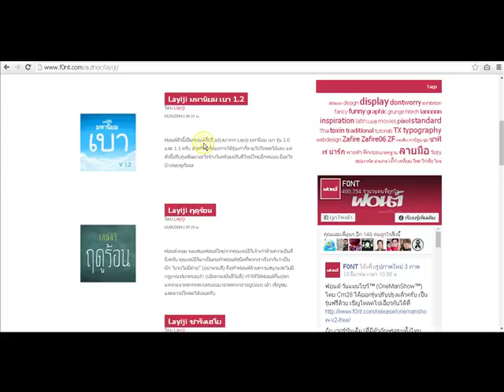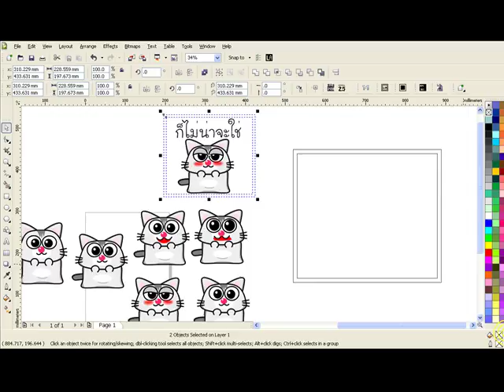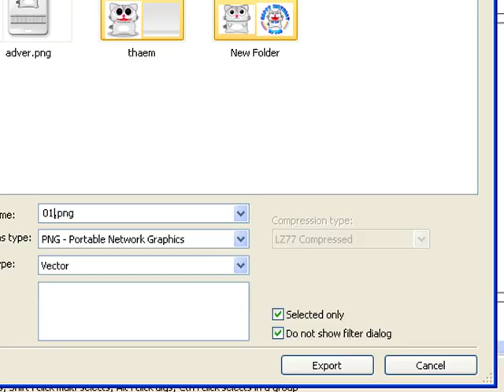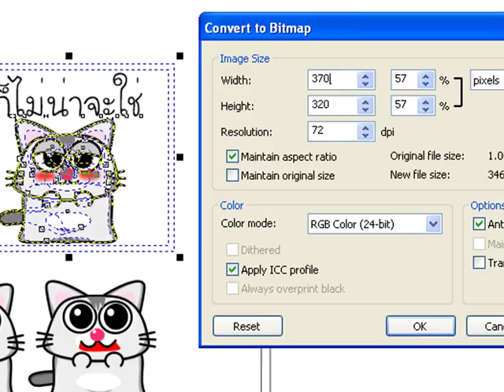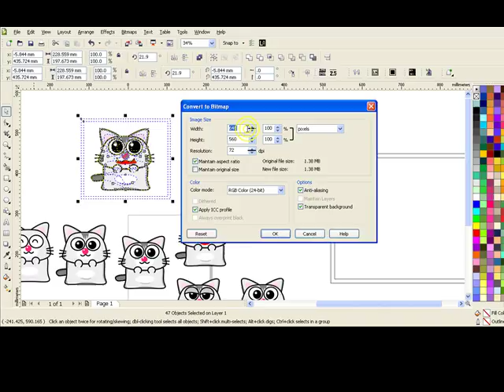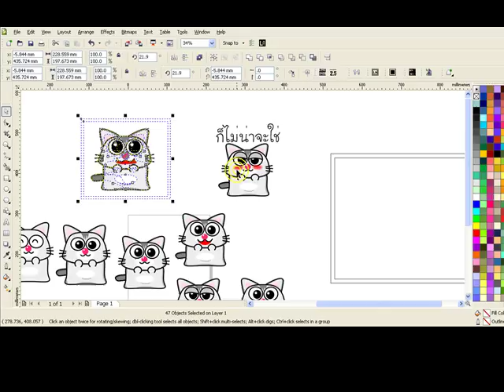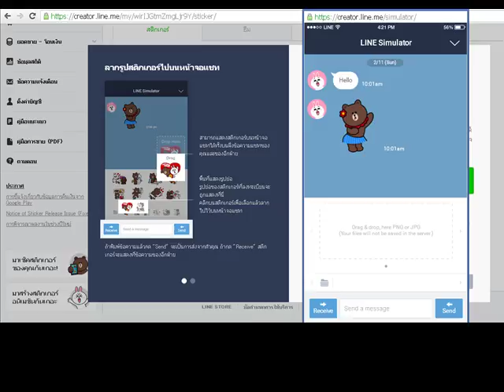473.(ตอน5/5)วิธี Export เป็น .PNG พื้นใส 370x320พิกเซล เว้นขอบ10มิล ด้วยCorelDRAW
ขั้นตอนนี้จะเป็นขั้นตอน  การทำรูปที่วาดจาก CorelDRAW
ให้เป็นไฟล์  PNG พื้นใส370x320 พิกเซล เว้นขอบ 10พิกเซล
และขั้นตอนการ ซิมมูเลด ทดลองดูว่าจะเป็นอย่างไร
เวลานำไปใช้ใน โปรแกรม ไลน์